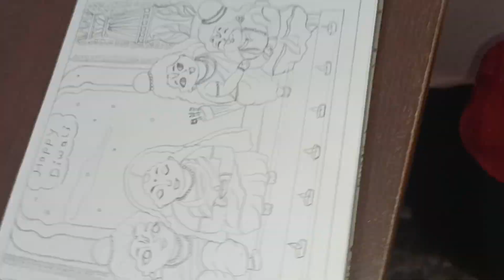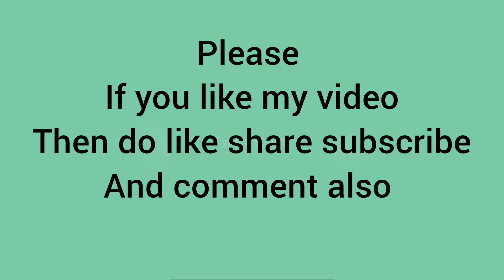Ram , Sita, lakshman ,hanuman ji in one frame drawing 👨‍🏫📓tutorial